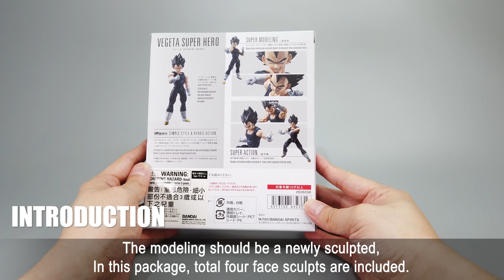REVIEW : S.H.Figuarts Vegeta Super Hero - Dragon Ball Super : Super Hero 龍珠超劇場版 | SHF | Unbox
This is the video to review the action figure S.H.Figuarts Vegeta Super Hero -  from the animation Dragon Ball Super : Super Hero (ドラゴンボール超　スーパーヒーロー ピッコロ) 龍珠超劇場版.